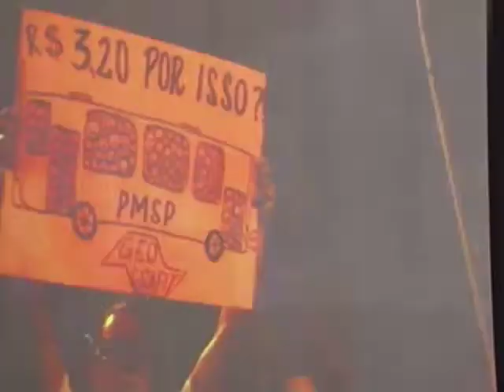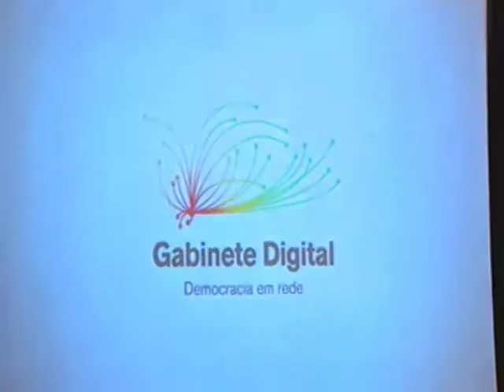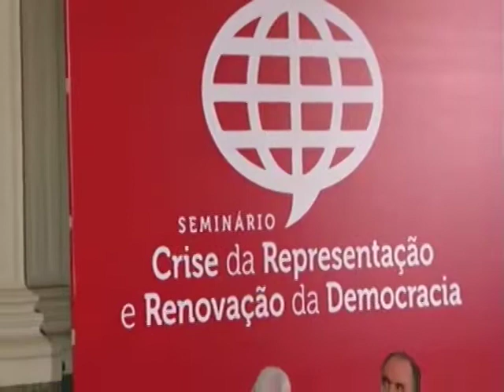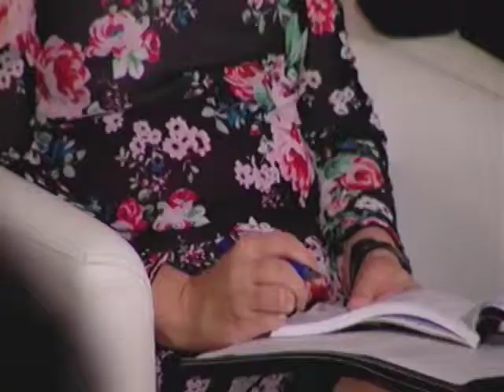Debate completo "Representação política no século XXI: crise e alternativas"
Confira a transmissão completa do debate "Representação política no século XXI: crise e alternativas" do Seminário Crise da Representação e Renovação da Democracia.